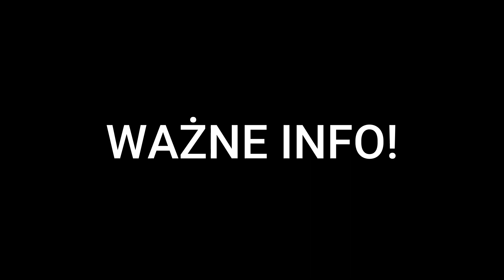Star Guardianki Są Obiecujące w TFT Set 8!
Zatrudnij mnie jako Full Time Content Creatora!
(Stanie się to po przekroczeniu 400 subskrypcji na twitch, z góry dzięki!)